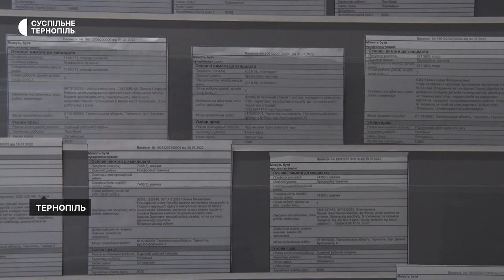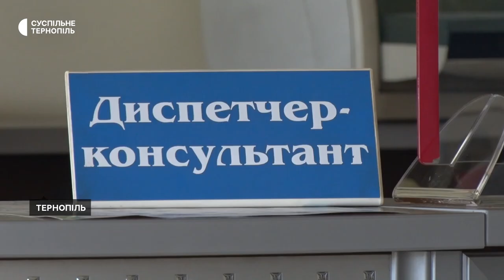На Тернопільщині зменшилась кількість людей, які шукають роботу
На Тернопільщині зменшилась кількість людей, які шукають роботу. Про це розповів директор обласного центру зайнятості Василь Олещук. Чоловік каже, така ситуація склалась через те, що люди виїжджають за кордон. За його словами, зменшилась і кількість роботодавців.